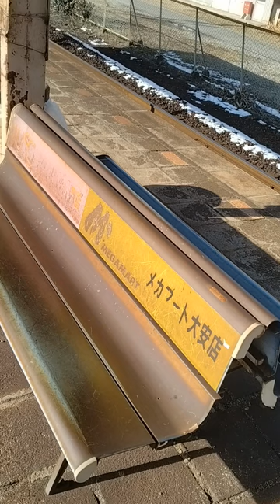ST128 ep9 駅中雑談：平津駅で大ミス発覚！ ＠三重県四日市市・三岐鉄道三岐線【ミジュマルと旅するみえの鉄道スタンプラリー完全制覇の旅】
〒512-8042 三重県四日市市平津町
三岐鉄道三岐線/平津駅
Heizu-cho, Yokkaichi City, Mie Prefecture 512-8042
Sangi Railway Sigi Line/Heizu Station